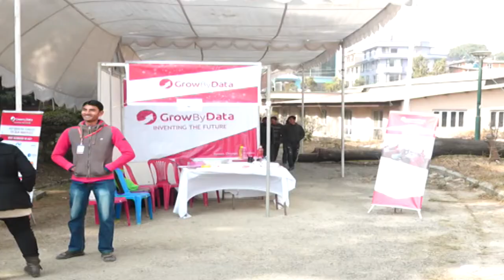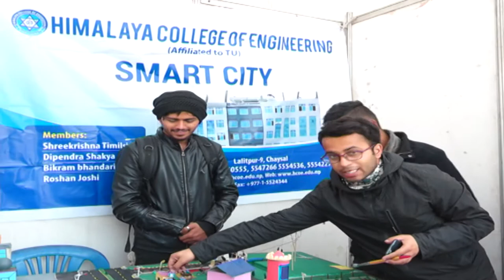Smart City Concept By Nepali Engineering Students.